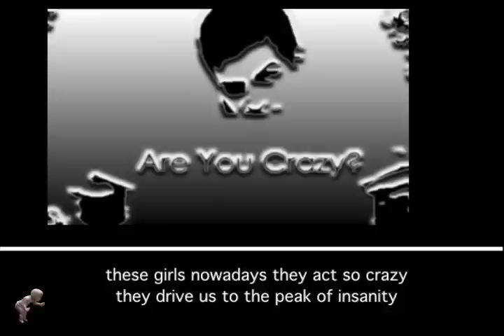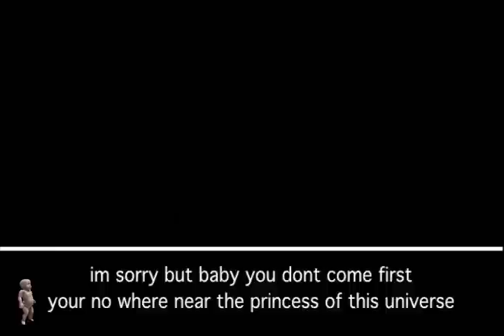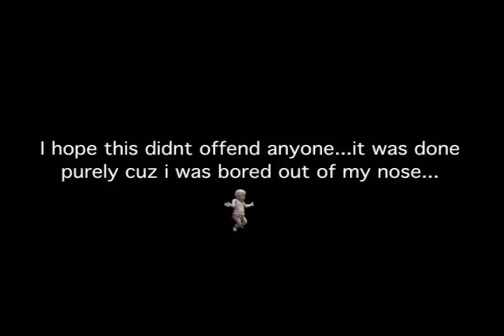The Typical AFGHAN girl (Song)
I wanna apologize for what i say next. CUZ IT MIGHT BE A SENSITIVE SUBJECT!